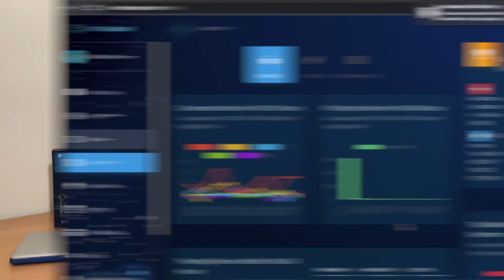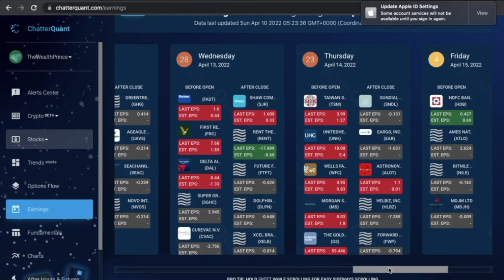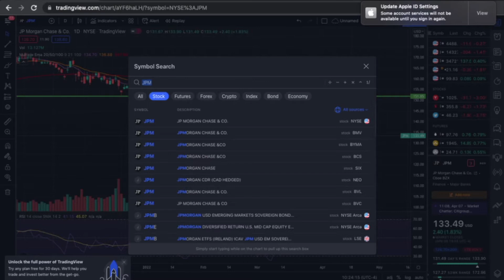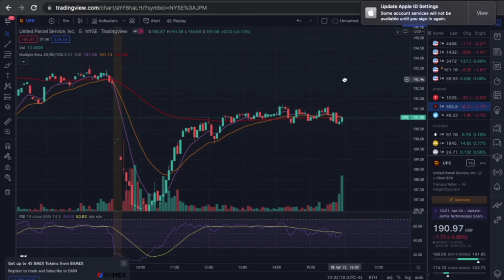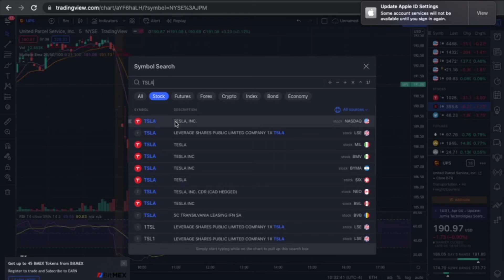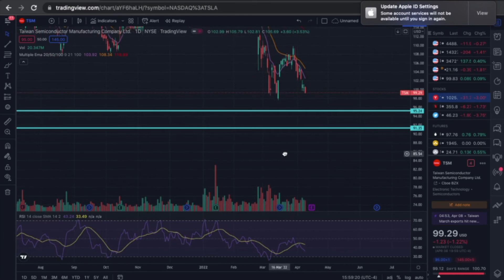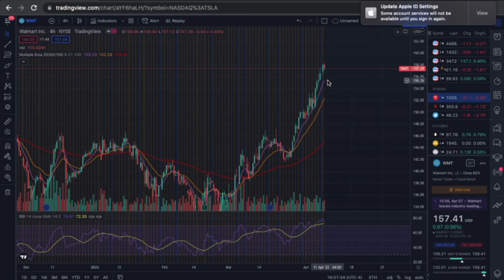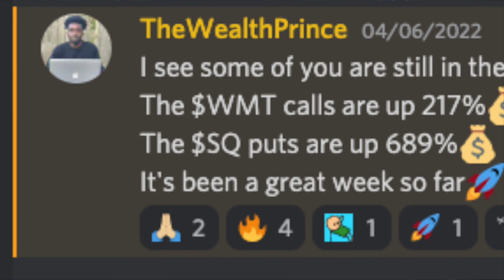WEEKLY WATCHLIST! (Options Trades)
00:10 - Earnings
01:44 - Banks and Airlines
03:02 - $JPM
04:22 - $DAL
05:48 - $NFLX
07:00 - $AAPL
07:53 - $UPS
09:00 - $TSLA
10:46 - $TSM
11:53 -$AMD
13:03 - $WMT
15:00 - Tap In